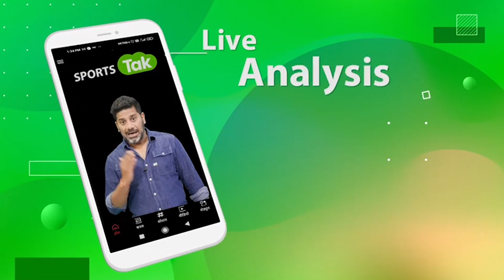Kapil Dev ने Youngsters को दी नसीहत, बोले Vinod Kambli नहीं बल्कि Sachin Tendulkar जैसे बनो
Kapil Dev shared his experienced with the youngsters and insisted them to work hard like Sachin Tendulkar.